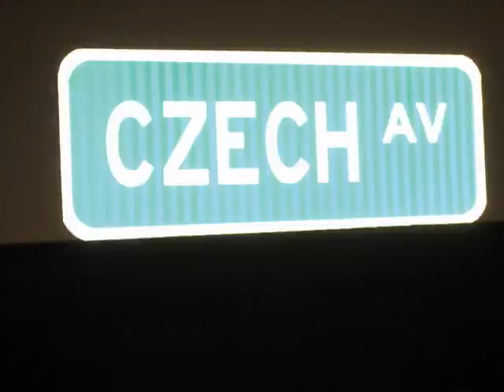Wedding Weekend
a whole lotta fun!